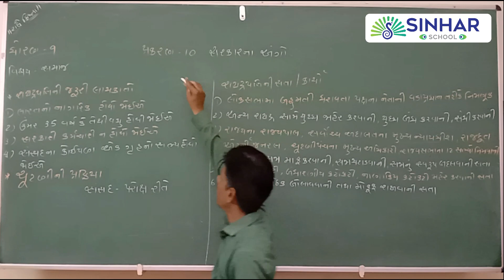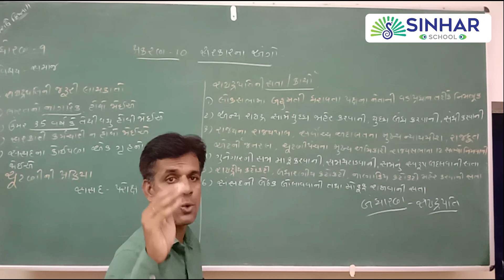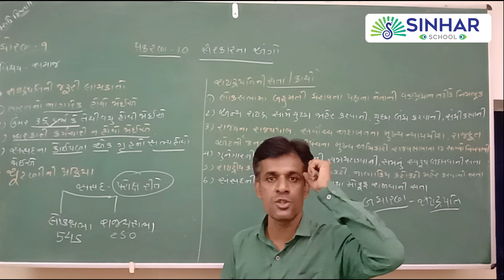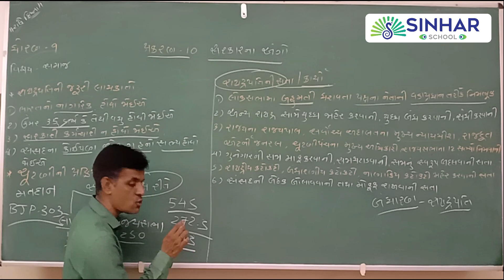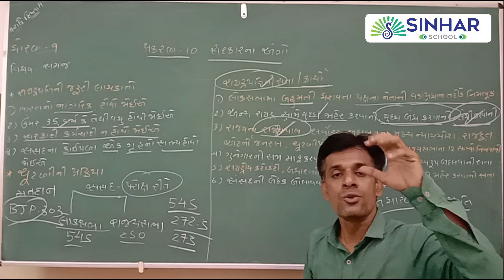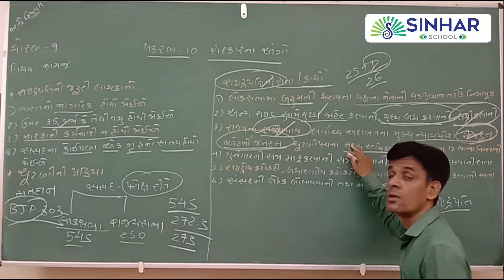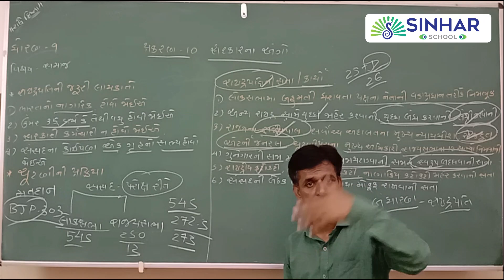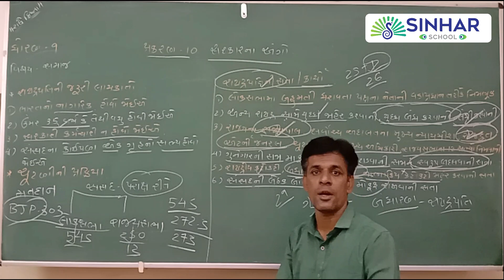STD 9 S.S. Ch 10 SARKAR NA ANGO-RASTRAPATI NI LAYAKAT,SATA ANE CHUTANI NI PRAKRIYA L 6